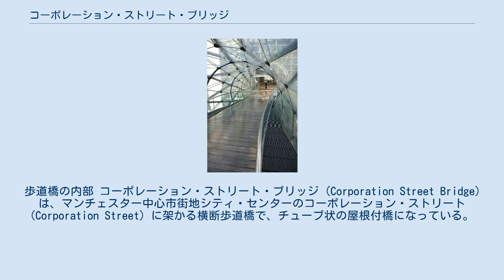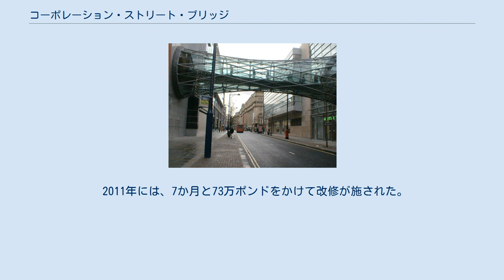コーポレーション・ストリート・ブリッジ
歩道橋の内部 コーポレーション・ストリート・ブリッジ (Corporation Street Bridge) は、マンチェスター中心市街地シティ・センターのコーポレーション・ストリート (Corporation Street) に架かる横断歩道橋で、チューブ状の屋根付橋になっている。
この橋は、1996年のマンチェスター爆破事件で復旧不可能な損傷を受けた古い歩道橋の代替として、1999年に100万ポンドの費用をかけて建設された。
橋は双曲面構造の形状をとり、大型小売店マークス&スペンサーと百貨店セルフリッジズが入る建物と、大規模なショッピングセンターであるマンチェスター・アーンデールとを結んでいる。
 この新しい橋は、1997年の建築設計競技で選ばれた、マンチェスターに拠点を置く建築事務所 Hodder + Partners （代表は建築家スティーヴン・ホダー）の提案によって設計されている。
建設は直ちに開始され、順調に完成して1999年の開通を迎えた。
 この構造は数多くの賞を受賞し、新しい歩道橋は爆破事件後のマンチェスター中心部の再生を象徴する存在となった 。
事件後最も早く建設された構造物のひとつであるこの歩道橋は、爆弾の爆発地点の真上に位置している。
 2011年には、7か月と73万ポンドをかけて改修が施された。
この改修では、ヒビの入った窓ガラスの修理と、歩行面の床材の交換などが行われた。